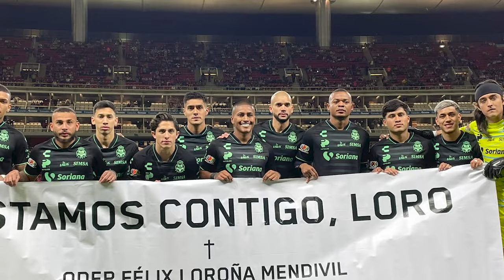✅🔥🟢 ULTIMA HORA PERJUDICARON A SANTOS? CONFIRMAN FICHAJE DE SORDO! ACEVEDO SE VOLVIO A LESIONAR!